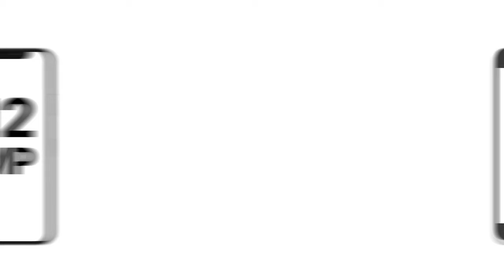Why do Celebrities use only iPhones | Tech Clips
Video courtsey - 1. movie scene
2. VA Entretenimento
3. Theatre 33
4. Chris Hobbs